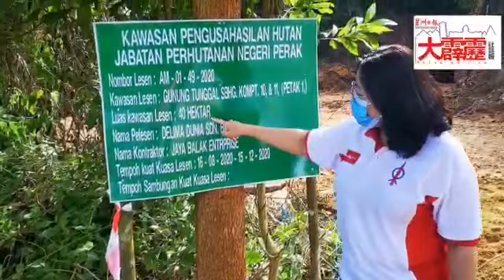“孤独山”被开发，登山客受促止步